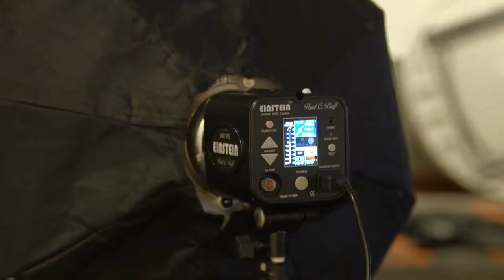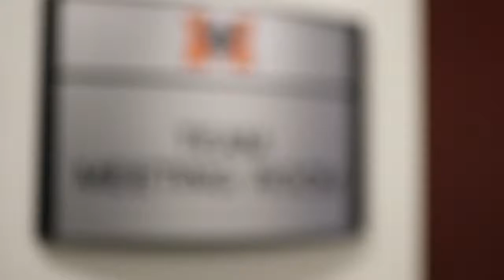Matt Odom Photography: Mercer Football Photoshoot 2014 BTS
I was commissioned to shoot promotional photos for Mercer University Football in 2014.